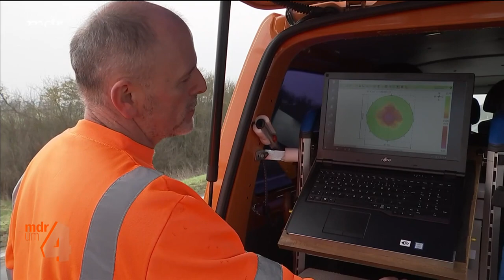Unterwegs mit dem Baumflüsterer in der Börde | MDR um 4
Alle Videos von "MDR um 4" in der Mediathek

Im Sommer sind die Alleen in der Magdeburger Börde eine wahre Pracht. Doch damit man diese auch unbeschwert genießen kann, müssen die Bäume am Straßenrand regelmäßig kontrolliert werden und das ist gar nicht so ohne.